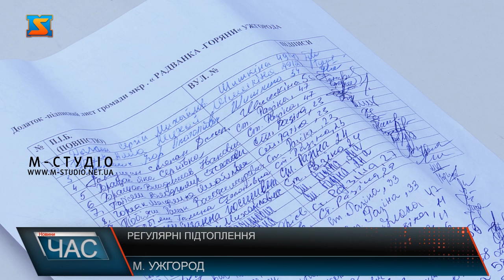Регулярні підтоплення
До редакції  М-студіо звернулися мешканці  мікрорайону Горяни в Ужгороді з проблемою постійного підтоплення. Така ж ситуація  на кількох вулицях. Найбільше обурює людей, що на численні звернення , міська влада роками не реагує.